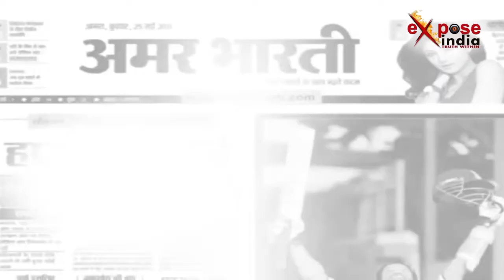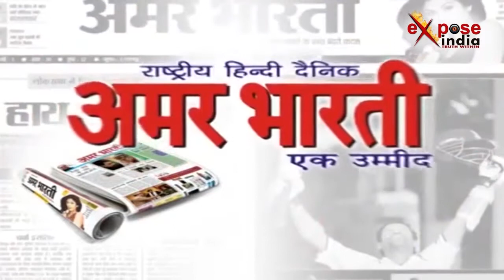नदियों के संरक्षण को लेकर हुआ चिंतन/Concern over the protection of rivers in Lucknow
केन्द्र सरकार नदियों के संरक्षण को लेकर हर संभव कोशिशें कर रही है जिसको लेकर लखनऊ के आरएमल विश्वविद्यालय में एक कार्यक्रम का आयोजन किया गया। रैली फॉर रिवर्स के नाम से आयोजित किये गए कार्यक्रम में नदियों में मिलने वाले नालों को लेकर चर्चा की गई। इसके लिये एसटीपी प्लाटं पर चल रहे काम को लेकर मुख्यमंत्री योगी आदित्यनाथ ने अपनी बात रखी। यही नहीं 2020 में प्रयागराज में होने वाले कुंभ मेले पर भी बातचीत की गई। रैली फॉर रिवर्स के नाम से शुरू किये गए इस कार्यक्रम में मुख्यमंत्री योगी आदित्यनाथ, उप मुख्यमंत्री केशव प्रसाद मौर्य और डॉक्टर दिनेश शर्मा, निर्दलीय विधायक रघुराज प्रताप सिंह सहित रहे। वहीं सद्गुरू की उपस्थिति से पूरा माहौल आध्यात्मिक हो गया।